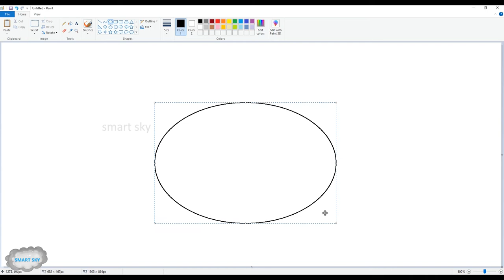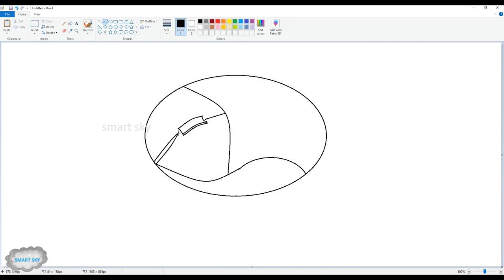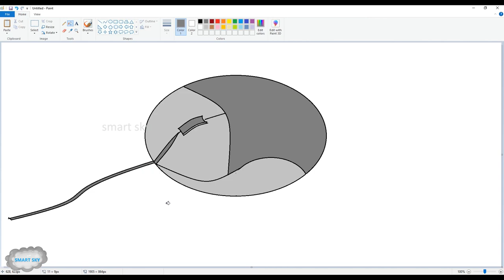How to draw mouse || step by step drawing || MS PAINT || smart sky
Udemy Course for you

DEDICATED TO ALL MOUSE USERS